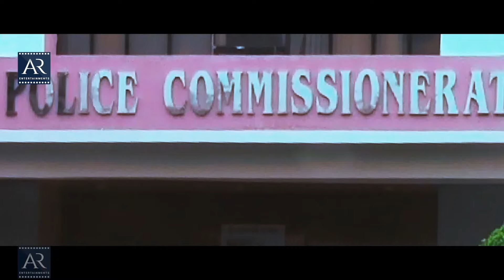Premalo ABC Movie Scenes-22 | Telugu Movie Latest Scenes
Watch Premalo ABC Telugu Movie scenes on AR Entertainments. Starring Dhanraj, Kaanthi, Sri Iera, Ajay, Rishi, AVS, Suman Shetty and others.